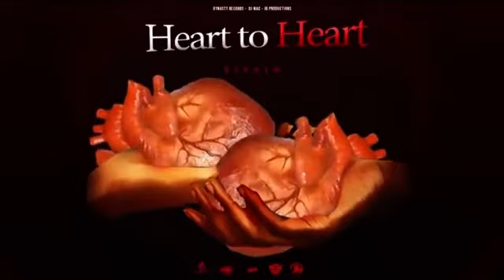Jahvillani - Money Isn’t Everything (Official Audio)